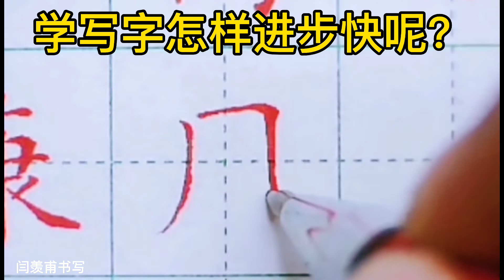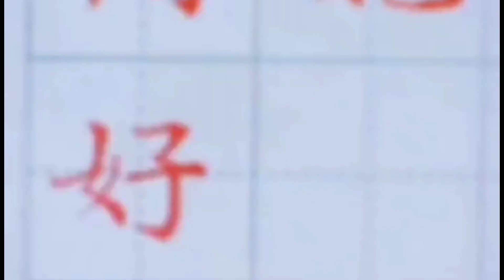学写字怎样进步快呢？